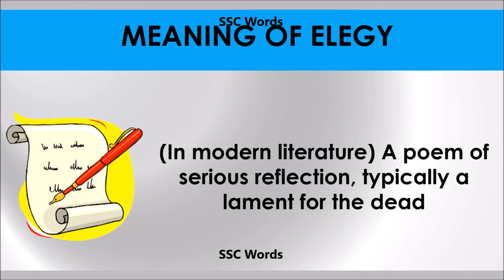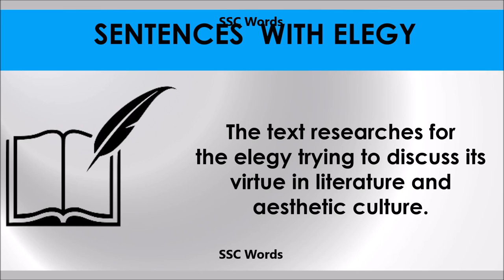Elegy - Improve English - Meaning and 5 sentences - GRE / CAT / GMAT word - SSC Words